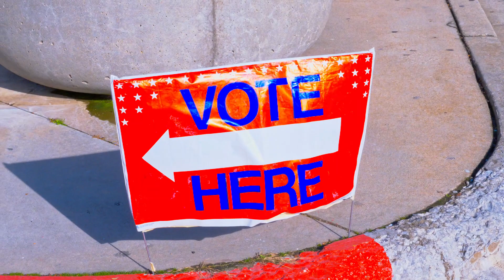The last day to vote in the U.S. Runoff Election is *today*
The last day to vote in the U.S. Runoff Election is *today.* NACA is offering free rides to the voting polls all day TODAY in the Atlanta Metro Area in efforts to increase voter turnout for this historic election!

And, VOTE!